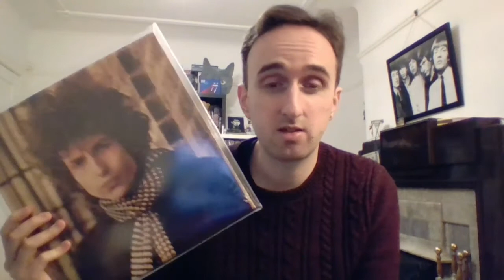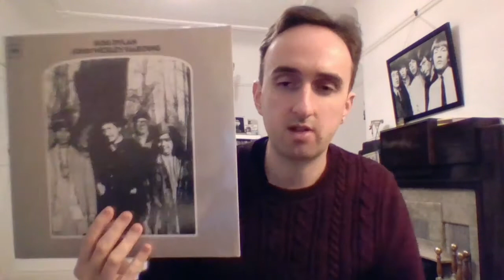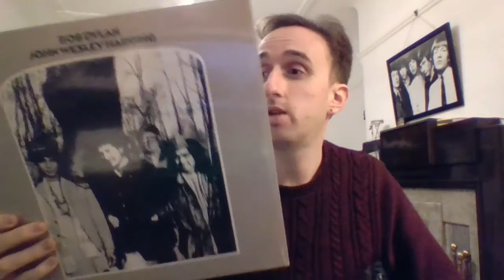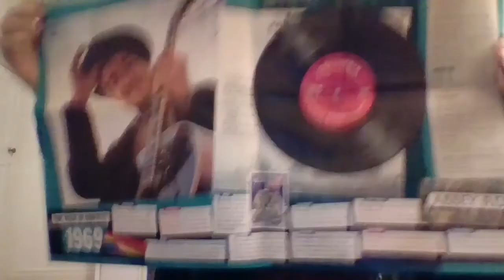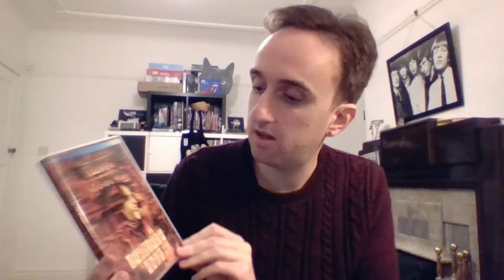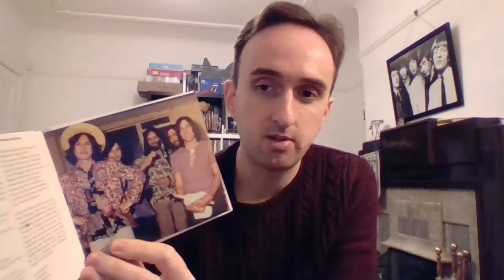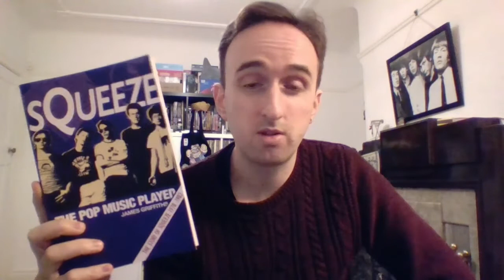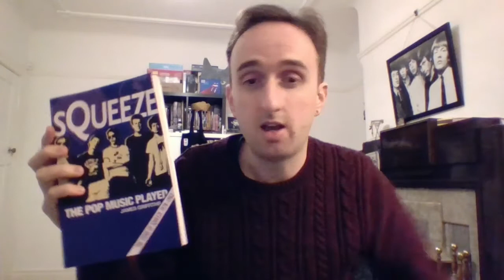First collection update of 2022